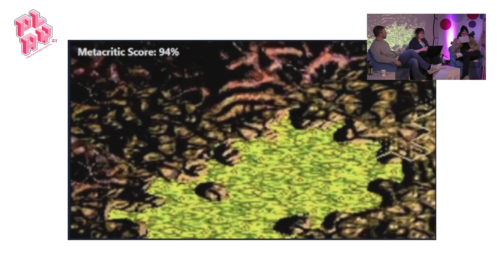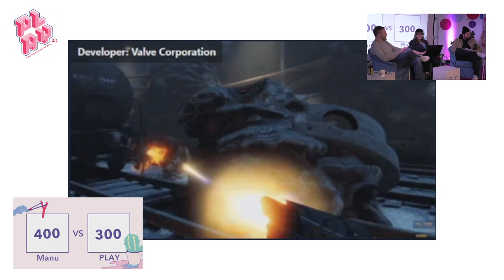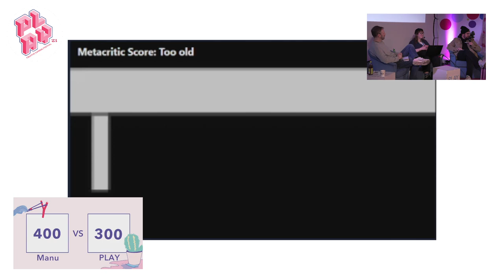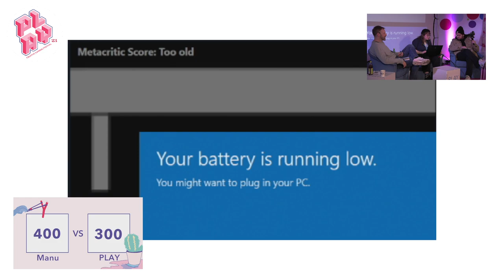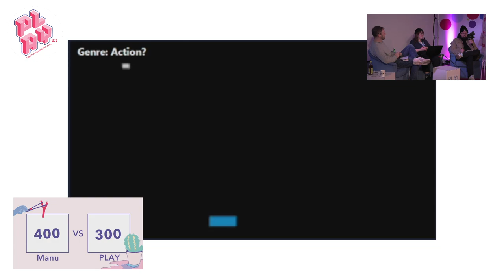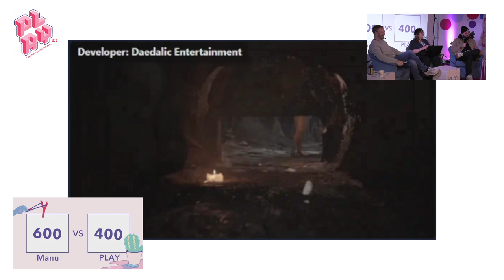PLAY vs.. Manu | PLAY23 Day6 / 1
Seit Jahren beschäftigt sich Manu mit und berichtet über Videospiele. Zeit dieses Wissen auf die Probe zu stellen … und das des Publikums zu testen. In Mini-Wettkämpfen konnte das Publikum mit Hilfe des Chats und nur anhand von Screenshots versuchen, schneller als Manu bekannte Spiele zu erraten.

Manu has been working with and reporting on video games for years. Time to put that knowledge to the test ... and the audience's. In mini-contests, the audience could try to guess popular games faster than Manu, using only chat and screenshots.